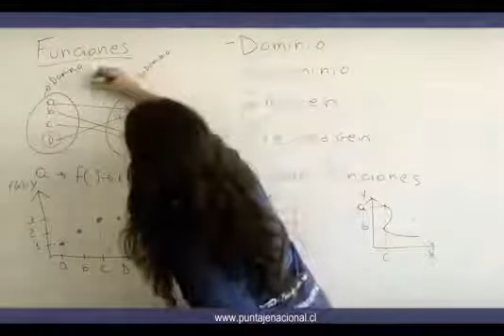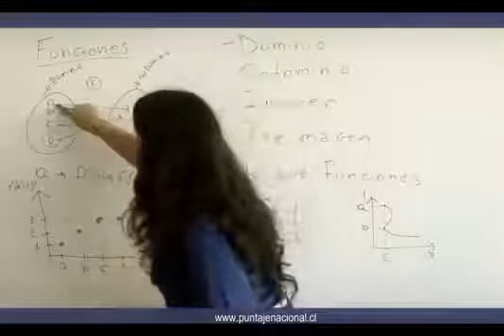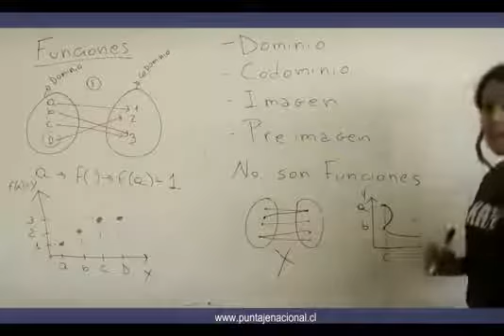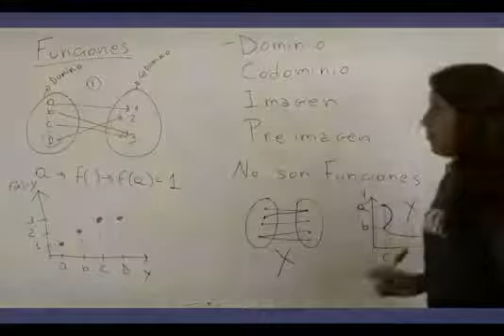Introducción a las funciones